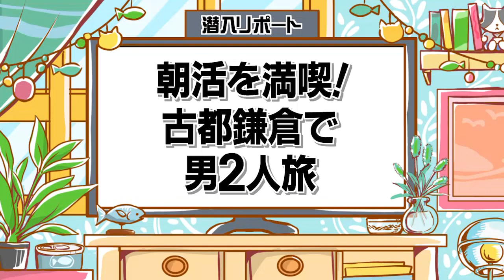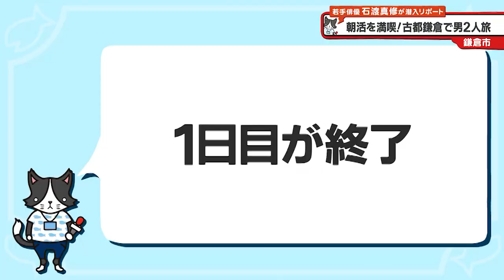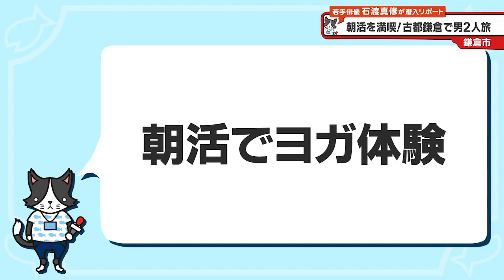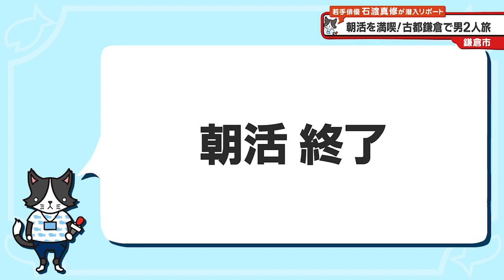猫のひたいほどワイド #1162 リポート大賞・石渡真修「朝活を満喫！古都鎌倉で男２人旅」（鎌倉市）